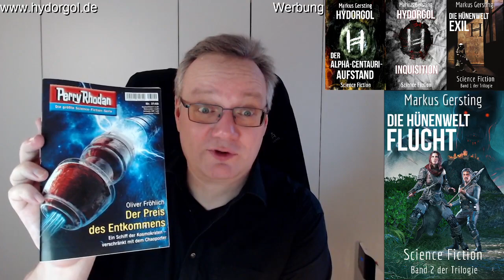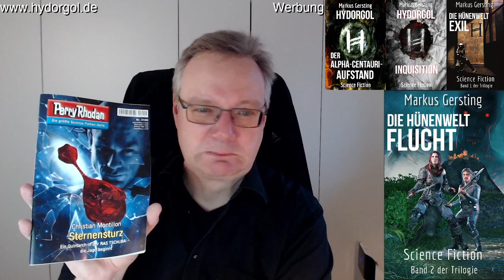Rezension von Perry Rhodan 3152 "Die Schwarzen Gärten von Ogygia" von Michael Marcus Thurner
Die Rezension von Perry Rhodan 3152 "Die Schwarzen Gärten von Ogygia" von Michael Marcus Thurner

bei 14:44 : im Vorgänger-ZYKLUS nicht - Roman, natürlich!